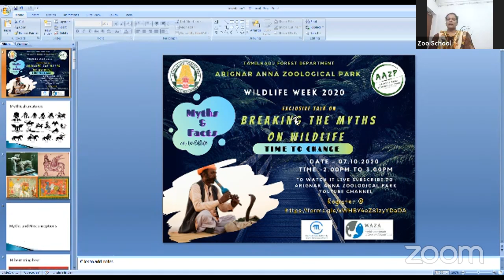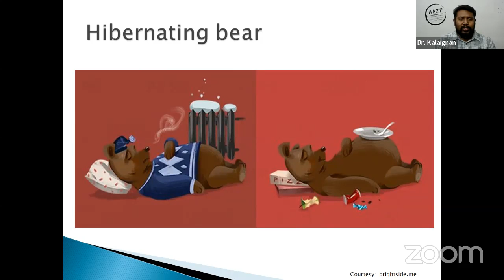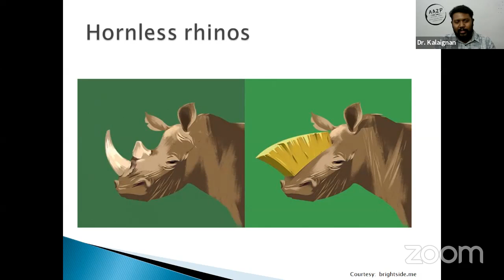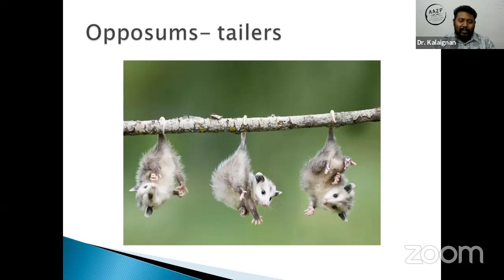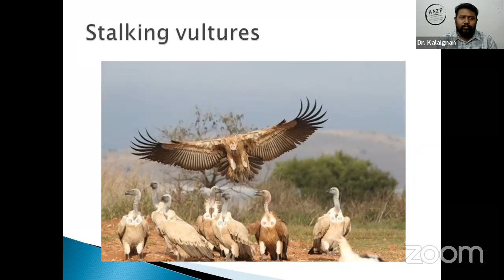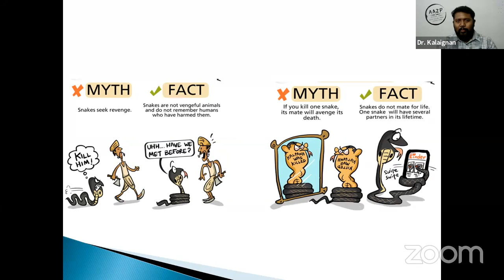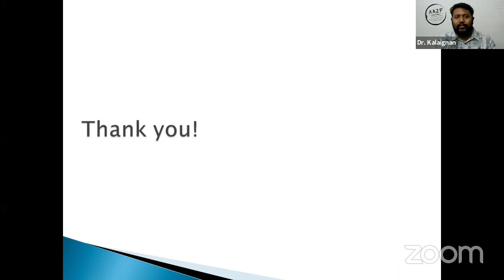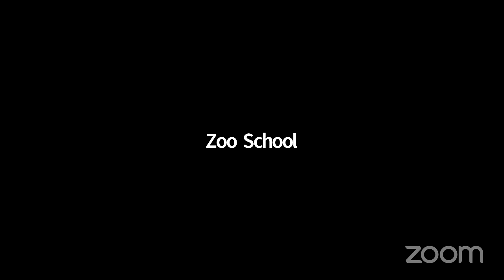Breaking the myths on Wildlife